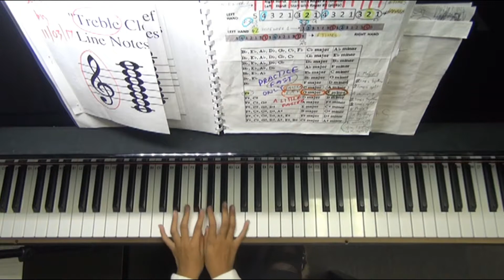How To Play Piano: G Major_by SYDNEY